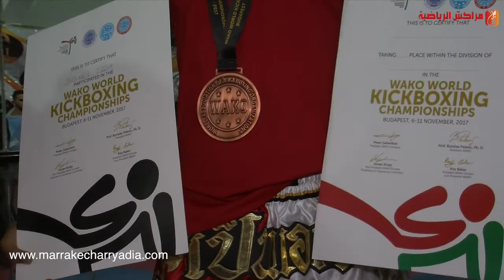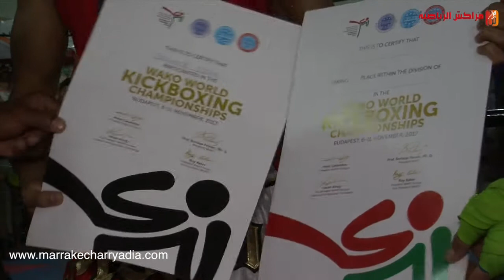عصام بوكادير بطل العالم في الكيك بوكسينغ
مزيد من الفيديوهات الحصرية زوروا الموقع